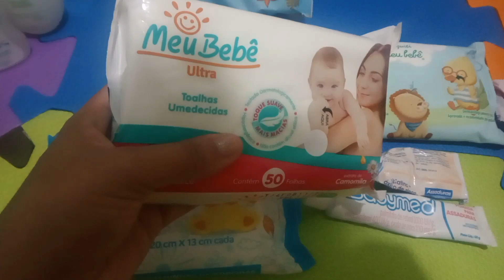Atualizados do meu bebê❤️ Para o mês de Maio/2023